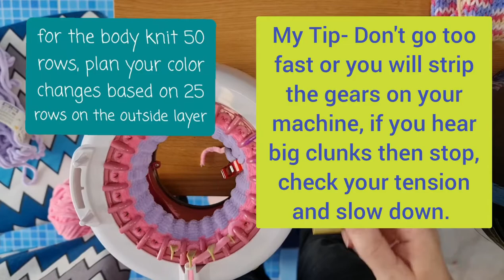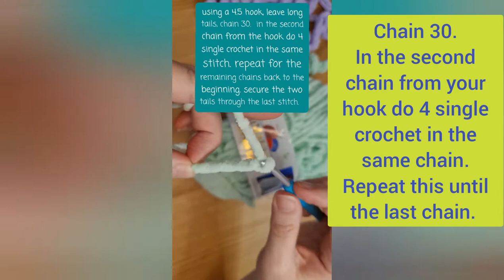Making a JellyPuss for donation. Using the 22 needle knitting machine and a basic crochet.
Sometimes mine look like an Octopus and other times like a Jellyfish hence the name.  We are making these for the hospitals. I have made some rattles using a 3D printer so if you are making them for Yarn Knot Alone get in touch for some rattles.

This is a beginner friendly video.

There is no sound so you can focus or turn up your own tunes in background.   I hope I have added enough directions as you go. The video has been condensed as much as possible.

Yarn Used - Dolphin Baby

Crochet Hook size 4.5

Yarn for stuffing was a generic brand I found at Ramez but it was not soft enough to use for
beanies or blankets.